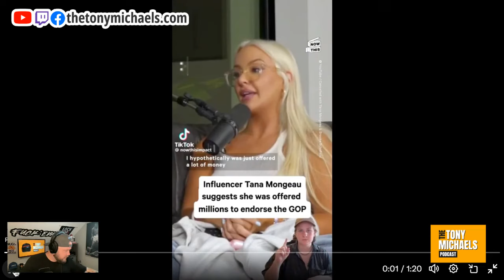The Russians are paying social media influencers to back MAGA GOP candidates!!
A social media influencer reveals that substantial Russian funds are being offered to endorse Republican MAGA candidates. This just adds to the mounting evidence of Trump's troubling ties with Putin.